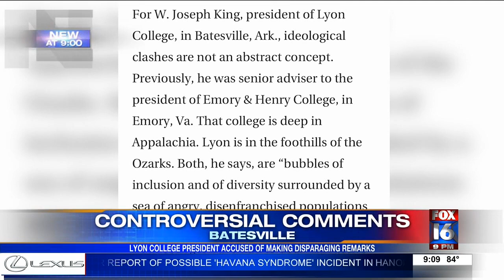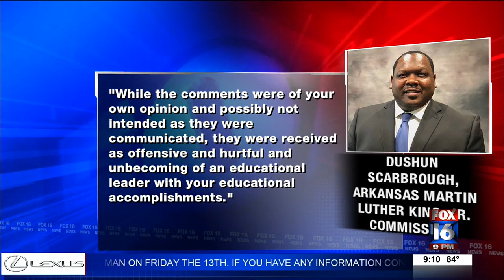Lyon College president under fire over remarks